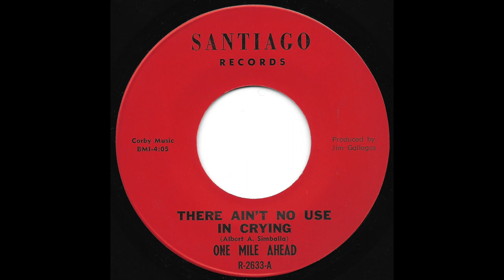One Mile Ahead - There Ain't No Use In Crying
One Mile Ahead ‎– There Ain't No Use In Crying/Contribution

Label:
Santiago Records (2) ‎– R-2633

Country:
US

Released:

Genre:
Rock

Style:
Garage Rock, Psychedelic Rock, Hard Rock

Tracklist
A There Ain't No Use In Crying 4:05
B Contribution 4:00

Credits
Producer – Jim Gallegos
Written-By – Albert A. Simballa